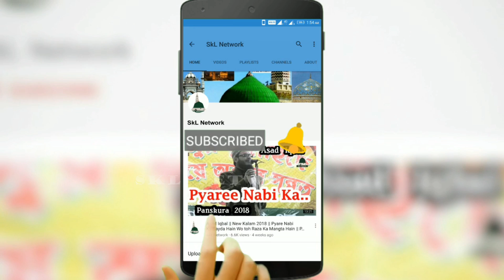Zakir Ismaily || है पासवाने शरीयत मुजाहिद ए मिल्लत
Voice
Prgm- Hazrat Khawaja Garib Nawaz Conference
Venue- Bahadurpur (South),Debra,W.B
Date - 24/03/2021

with Ameer Hamza Khalilabadi & Akhtar Kashif

Rec.